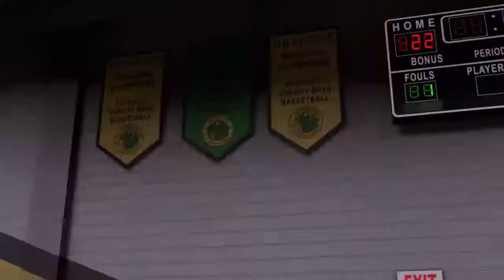NBA 16 I MINT LIVIN DA DREAM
Like if you want